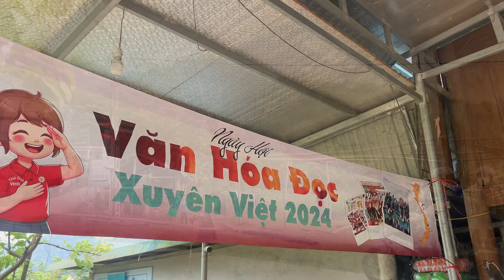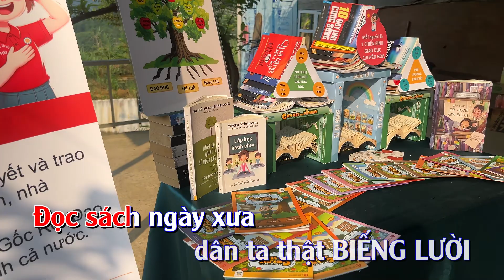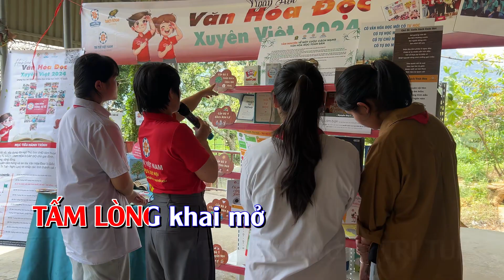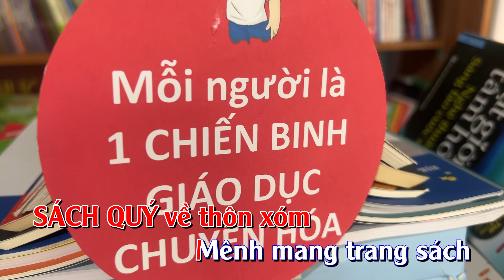[KARAOKE] NGƯỜI XÂY VĂN HÓA ĐỌC | VHĐ XUYÊN VIỆT 2024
- Tên tài khoản: Trí Tuệ Việt Nam
- Đại diện: Lưu Khánh Chi
- Số tài khoản: 5613 - MB bank
- Nội dung chuyển khoản: thiennguyen_hoten_sdt
📗 Kênh fanpage: Facebook.com/trituevietnam.gnh
📒 Kênh youtube: Youtube.com/c/GNHTRITUEVIETNAM
🙏 Kênh báo cáo tài chính: Gnh.vn/baocaotaichinhttvn